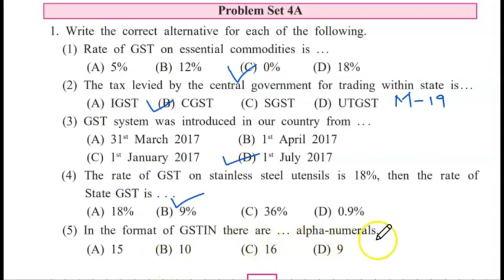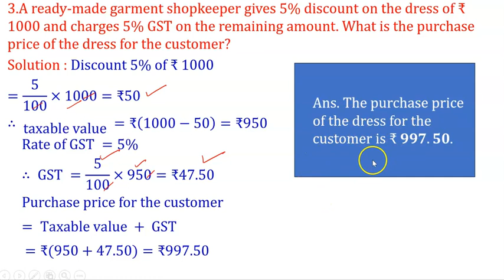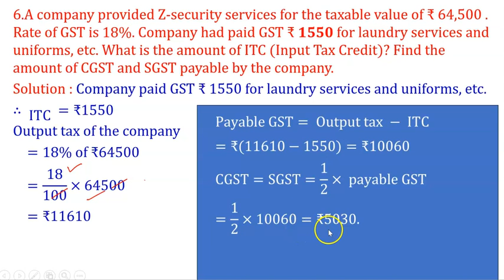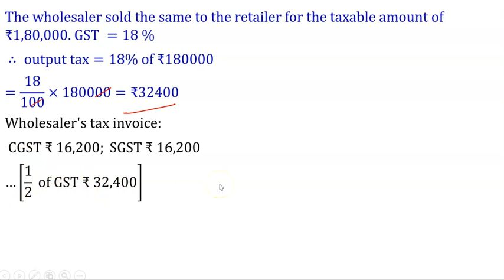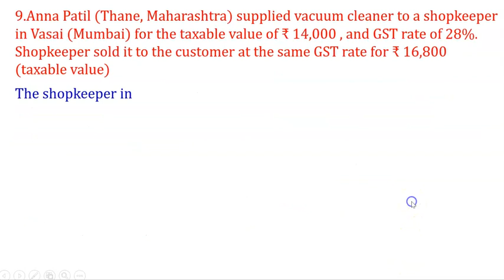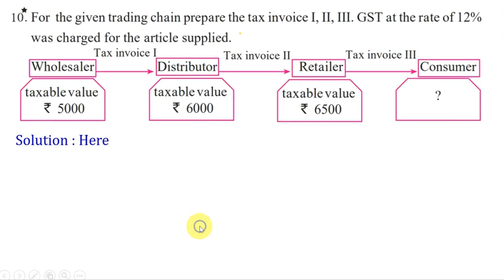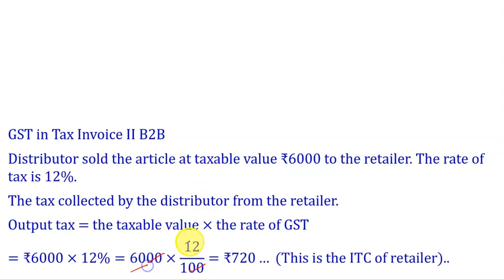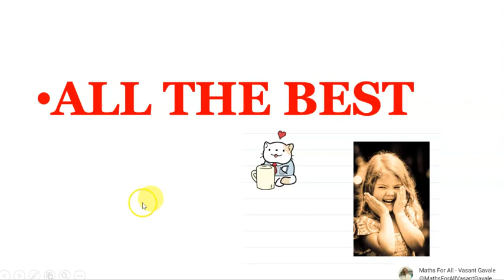Class-10 |Financial Planning |Problem Set-4(A)|Maharashtra Board |Shares |Mutual Fund| SIP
Class-10 |Financial Planning |Problem Set-4|Maharashtra Board |Shares |Mutual Fund| SIP